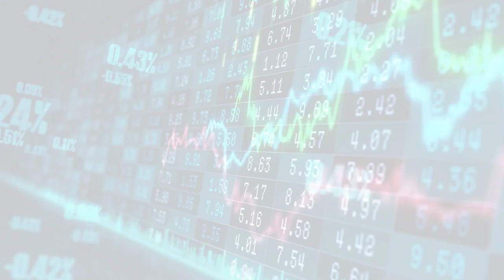MarketWatchLists: Pharmaceuticals Update for Wednesday, October 25, 2023, 17:05 EST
About:
MarketWatchLists is a service provided by Praefidi.